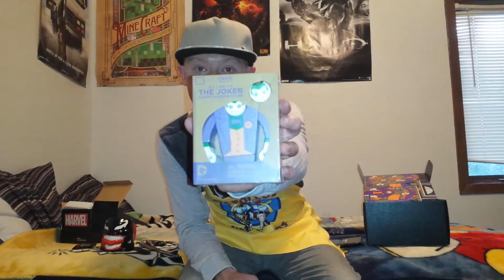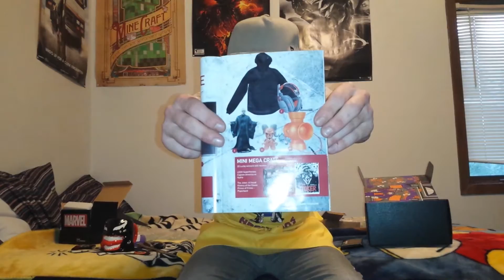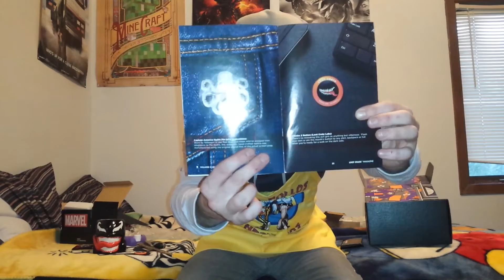Shredly Unboxes Loot Crate: August Villains 2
I unbox Loot Crates August's theme Villains 2!